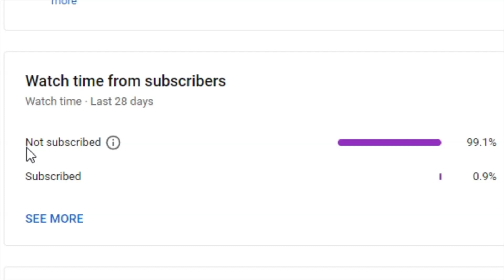NOT ONLY 50 FREE PULL!! Hoyoverse Suddenly Gives Freemogems Every DAY - Genshin Impact